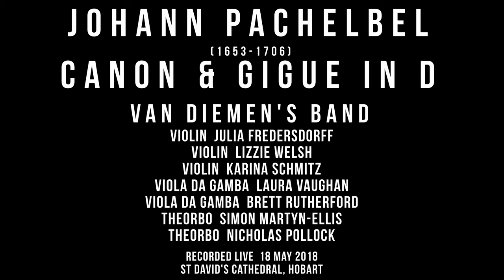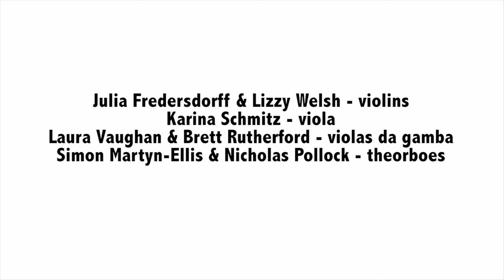TSODailyDose PACHELBEL Canon & Gigue, Van Diemen's Band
Johann Pachelbel
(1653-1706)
Canon & Gigue in D

Van Diemen's Band
Violin  Julia Fredersdorff
Violin  Lizzie Welsh
Violin  Karina Schmitz
Viola da Gamba  Laura Vaughan
Viola da Gamba  Brett Rutherford
Theorboe  Simon Martyn-Ellis
Theorboe  Nicholas Pollock

Recorded live 18 May 2018
St David's Cathedral, Hobart